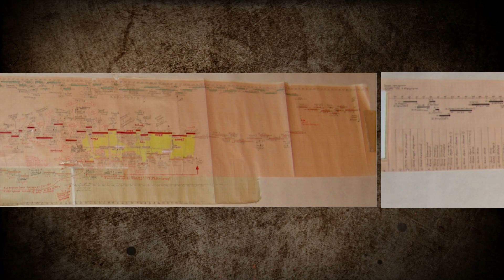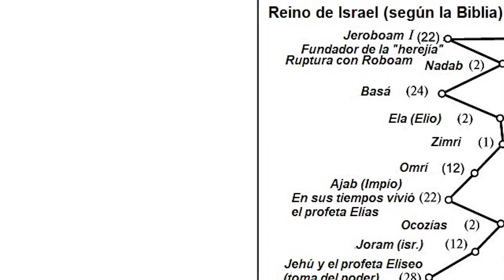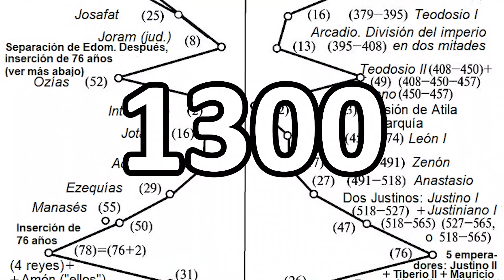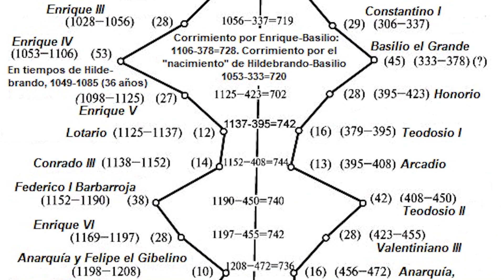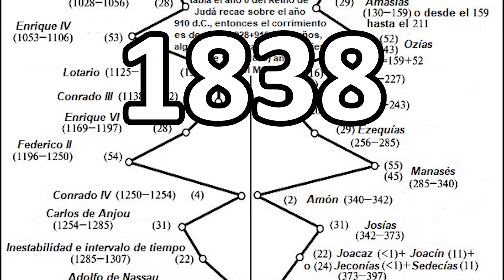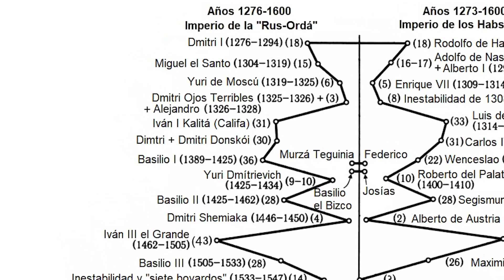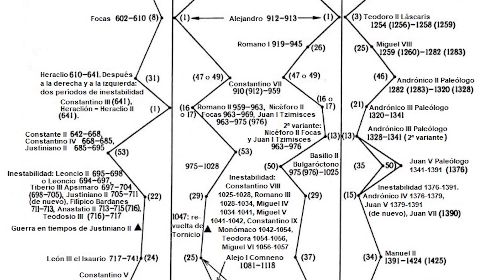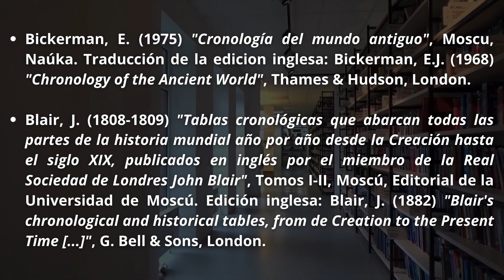👑 Dinastías DUPLICADAS y paralelismos MILENARIOS ⌛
🤪 ¿Y si casi todos los grandes imperios antiguos y medievales fueran meras copias de un único imperio posterior?
👑 ¿Qué paralelismos dinásticos son los principales?
📜 ¿Qué implican estos paralelismos para la disciplina histórica?

▶️ DESCUBRID TODO ESTO Y MUCHO MÁS EN EL PRESENTE VÍDEO 🎬

🟢 Este vídeo se ha realizado siguiendo la obra: Fomenko, A.T. (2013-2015) "Los números contra la mentira", Moscú, AST.

📚 BIBLIOGRAFÍA: 🕒29:42

👨🏻‍🎓🗣️ Intentaré contestar a todos vuestros comentarios. Intentaré resolver todas vuestras dudas personales.